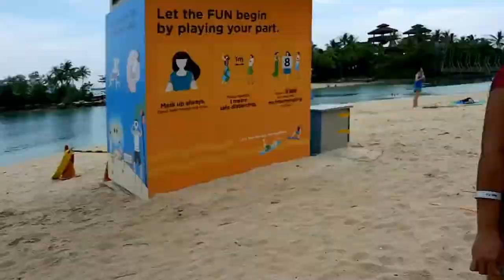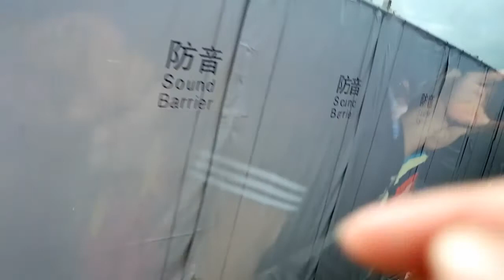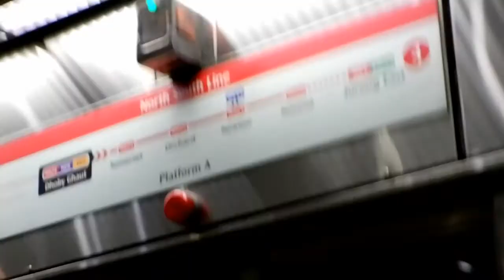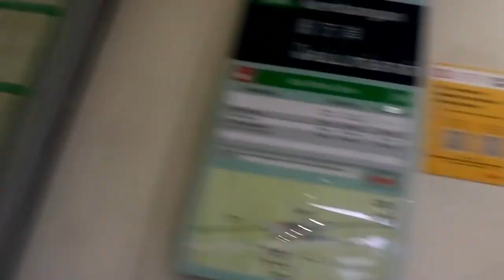Summer Time! Sentosa Beach 2021 || w/Team.G (Garay)